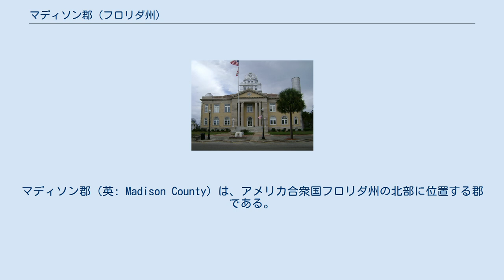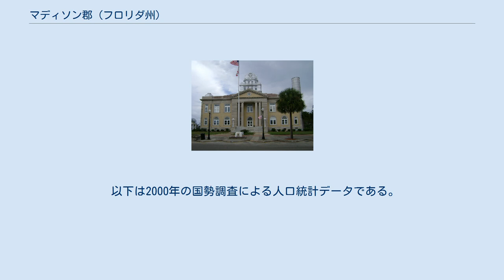マディソン郡 (フロリダ州)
マディソン郡（英: Madison County）は、アメリカ合衆国フロリダ州の北部に位置する郡である。
2010年国勢調査での人口は19,224人であり、2000年の18,733人から2.6%増加した。
郡庁所在地はマディソン市（人口2,843人）であり、同郡で人口最大の都市でもある。
基本的にアルコール飲料の販売が禁止される「ドライ郡」（禁酒郡）だったが、2012年8月28日から販売が許可されるウェット郡になった。
 マディソン郡は1827年に設立された。
郡名は第4代アメリカ合衆国大統領ジェームズ・マディソン（在任1809年-1817年）に因んで名付けられた。
 郡内の小集落グリーンビルは、リズム・アンド・ブルースの巨人レイ・チャールズが子供時代を過ごした場所である。
 主要高規格道路 鉄道 郡内を2本の鉄道が通っている。
主要線はCSXトランスポーテーションであり、2005年まではアムトラックのサンセット・リミテッドが使っていたシーボード・エア・ライン鉄道が所有していた。
2006年のハリケーン・カトリーナによってニューオーリンズからの運行が止められた。
この時点までマディソン駅が郡内唯一の停車駅だった。
もう1本の路線はジョージア・アンド・フロリダ鉄道であり、郡内ではアメリカ国道221号線のごく近くを通っている。
 グリーンビル町 リー町 マディソン市 - 郡庁所在地